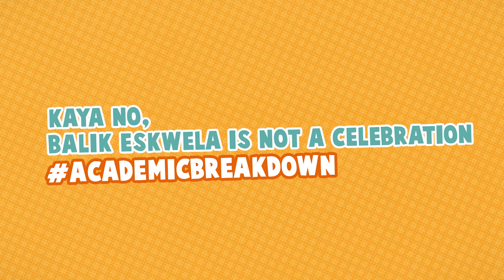Ready ka na ba mag-back 2 school? | First Day High | Joke Ba Kamo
Sana ol 1k ang baon kada araw. 😅 Ready ka na ba mag-AcademicBreakdown, este mag-back 2 school? 😜

Panoorin ang First Day High sa September 25 ng 10AM sa CinemaOne!